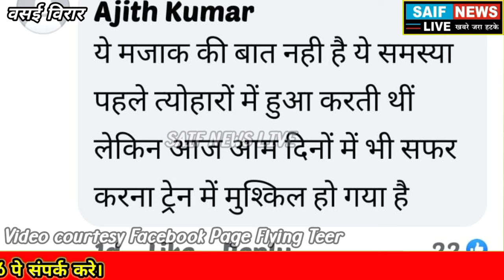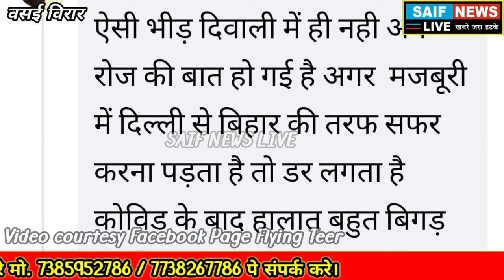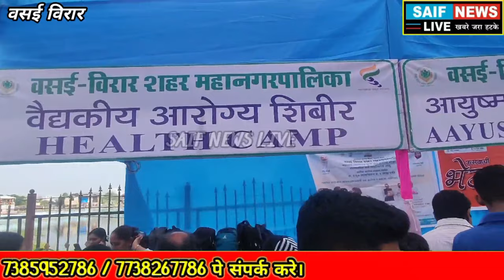विकसित भारत संकल्प यात्रा मे करोड़ों स्वाहा करती मोदी सरकार की पोल खोलते रेल्वे टीसी का भयंकर वीडियो